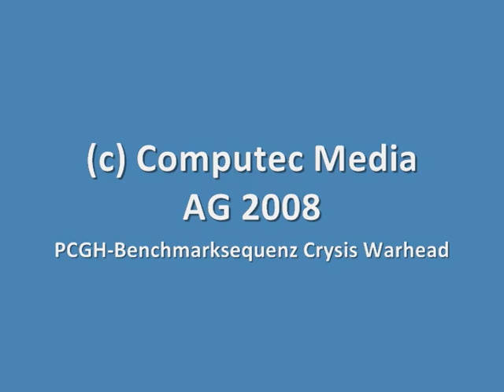PCGH How-To-Bench Crysis Warhead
This Fraps-clip shows the sequence PC Games Hardware Magazine uses to benchmark Crysis Warhead